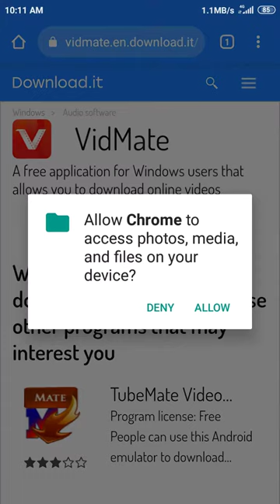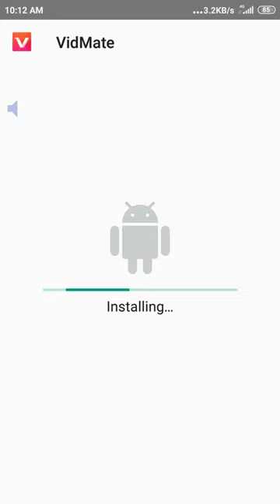How to download YouTube video for free to gallery | How to download HD YouTube videos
Tips to show How to download YouTube videos for free...